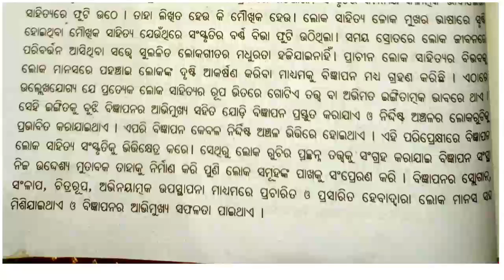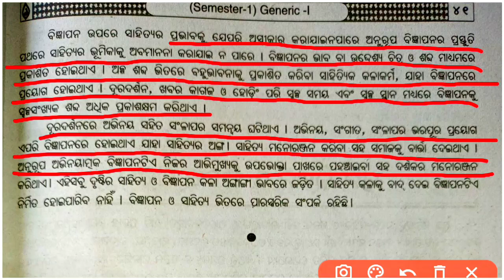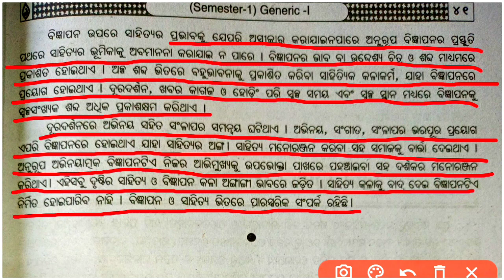Sahitya o bigyapana kala kipari parasparika sambandhit question answer ! odia elective class 1st sem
Sahitya o bigyapana kala kipari parasparika sambandhit question answer ! odia elective class 1st semester !!

Walcome Back To ➡️ (RK KID OFFICIAL) ➡️

ତ" ଆଜି ଆମେ ଏହି ଭିଡ଼ିଓ ରେ ଆଲୋଚନା କରିବା +3 1st Semester ଯେଉଁ Students ମାନେ Odia Elective GE Subject  ରଖିଛନ୍ତି !  ତ" ତୁମ ମାନଙ୍କର ଏହି  ODIA GE-1 ର Second Unit ଯେଉଁଟା କି ତୁମ୍ଭମାନଙ୍କର ରହିଅଛି :- (ଵିଜ୍ଞାପନ ର ପରିଭାଷା ପରିସର ପ୍ରକାରଭେଦ ଓ ଉଦ୍ଦେଶ୍ୟ) ରେ ଥିବା ଗୋଟିଏ Most important long question ଏବଂ ତା'ର Answers ଏହି Video ମାଧ୍ୟମରେ ଖୁବ ସହଜ ସରଳ ଓ ଓଡ଼ିଆ ଭାଷା ରେ ଆଲୋଚନା କରିବା !!

ଏହି ଭିଡ଼ିଓ ରେ ଆମ୍ଭେମାନେ ଆଲୋଚନା କରିବା ନିମ୍ନ ରେ ଦିଆଯାଇଥିବା Questions ର Answers ✍️

Questions:- ସାହିତ୍ୟ ଓ ଵିଜ୍ଞାପନ କଳା କିପରି ପାରସ୍ପରିକ ସମ୍ୱନ୍ଧୀତ ଆଲୋଚନା କର !!  (15 Mark)

Sahitya o bigyapana kala kipari parasparika sambandhit question answer  ( 15 Mark)

♦️Dear Students " ତୁମ୍ଭମାନଙ୍କୁ ଗୋଟିଏ Request:-

ଏହି ଭିଡିଓ ଟି ପ୍ରଥମ ରୁ ଶେଷ ପର୍ଯ୍ୟନ୍ତ ଦେଖିବେ , ଯଦି ଆପଣ ମାନେ ଅଧା ରୁ Skip କରିକି ଚାଲିଯିବେ ତାହେଲେ ଏହି ଭିଡ଼ିଓ ରେ କଣ କୁହାଯାଇଛି ଠିକ ସେ ବୁଝିପାରିବେ ନାଇଁ କିମ୍ୱା ସମ୍ପୂର୍ଣ୍ଣ ଜ୍ଞାନ ଲାଭ କରିପାରିବେ ନାହିଁ  !!

🛑1st Semester All Classes Playlists Links➡️

Ending.